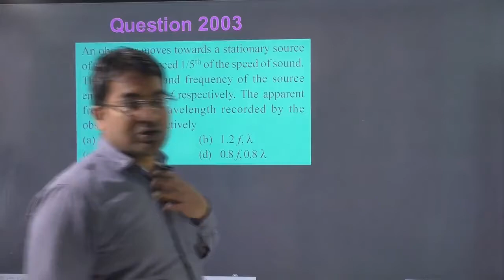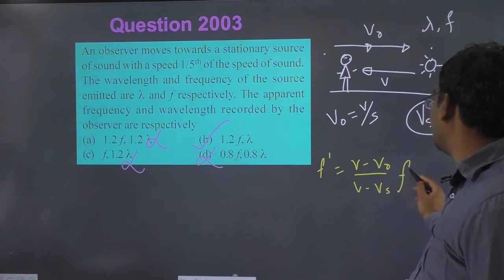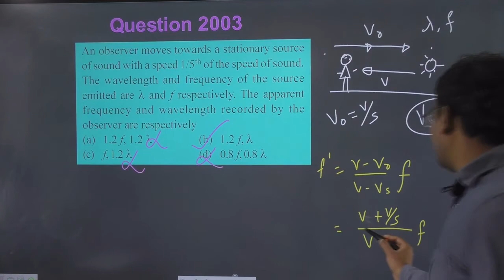An observer moves towards a stationary source of sound with a speed 1/5th of the speed of sound. The